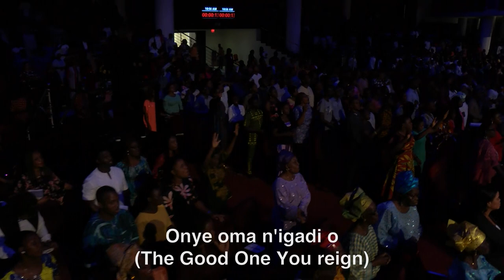Fountain Worship Team - Praise Medley Led By Damola Oguntoyinbo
Praise medley led by Damola Oguntoyinbo and the Fountain Worship Team. Includes 'Good' by Okey Sokay.